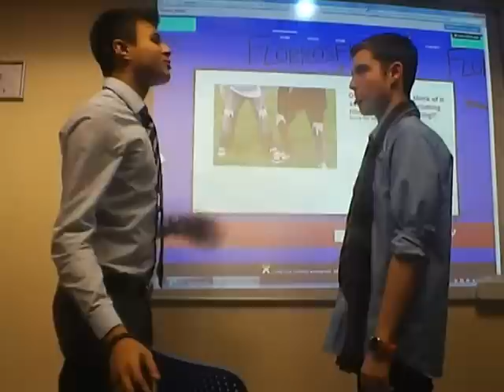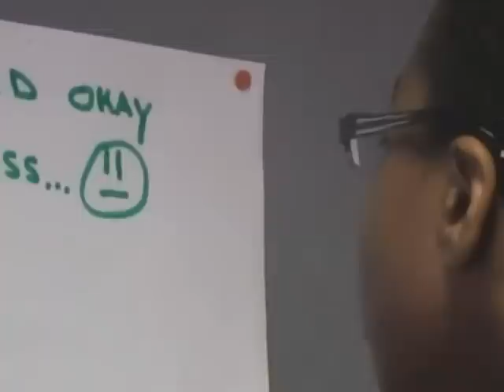Chocolate vanilla swirl S1E2